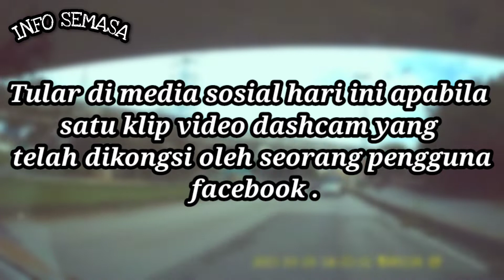VIRAL Rider Superbike parah di langgar Toyota Vios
Satu kemalangan yang membabitkan sebuah motosikal berkuasa tinggi dengan sebuah kereta Toyota vios..

Dimaklumkan kejadian berlaku di lampu isyarat Pandan Jaya..
Mangsa dikenalpasti seorang lelaki yang bernama Mohd Amir Hazim 33 tahun tercampak ke dalam longkang sedalam 3 meter selepas dilanggar kereta tersebut..

Pihak Bomba yang menerima laporan tersebut pada 9.22 pagi bergegas ke tempat kejadian..